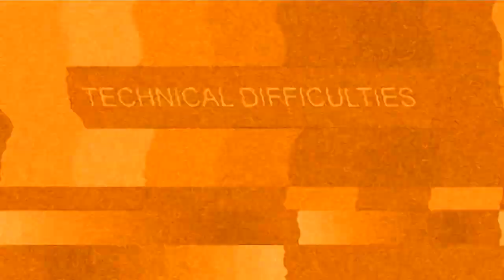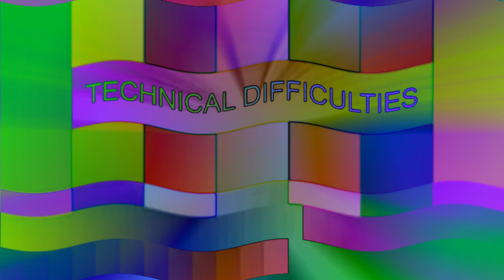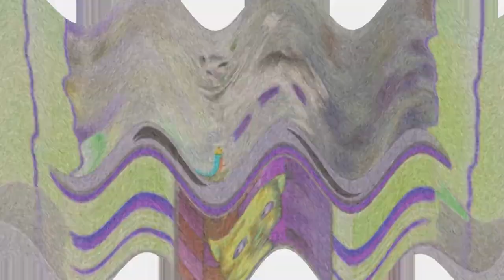(REUPLOADED) Tom And Ben Fight Effects Extended Part 2